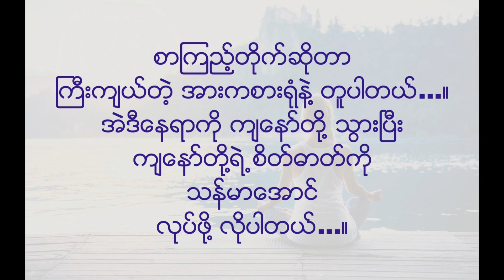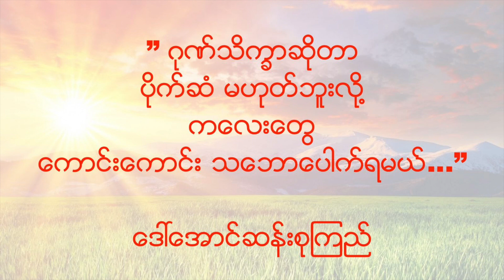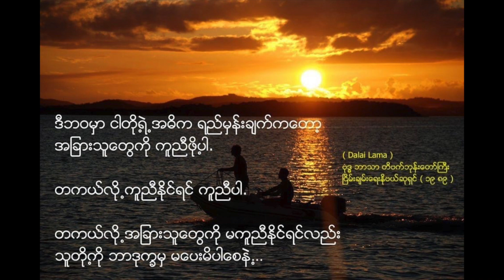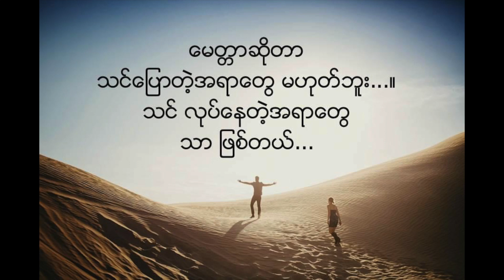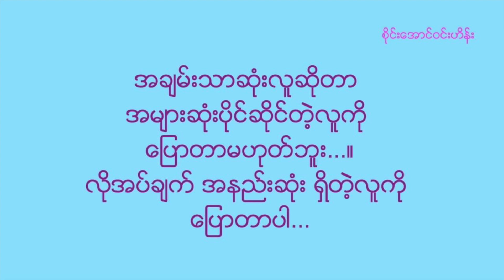” ဂုဏ္သိကၡာဆိုတာ ပိုက္ဆံ မဟုတ္ဘူး...”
လူတိုင္းဆီက
တစ္ခုခုကို
သင္ယူလိုက္ႏိုင္တဲ့ လူဟာ
ပညာရွိပါပဲ...